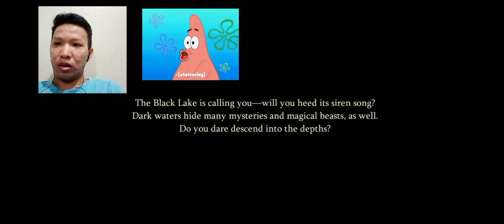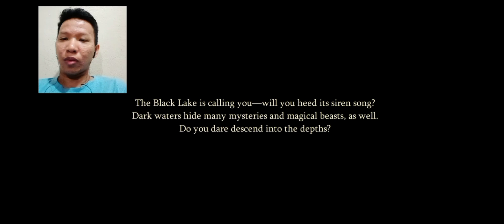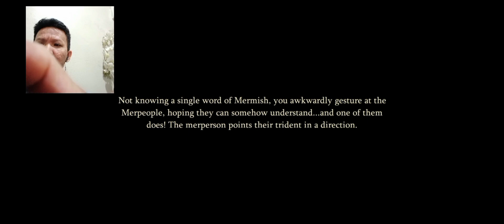Magic Awakened Black Lake Gameplay